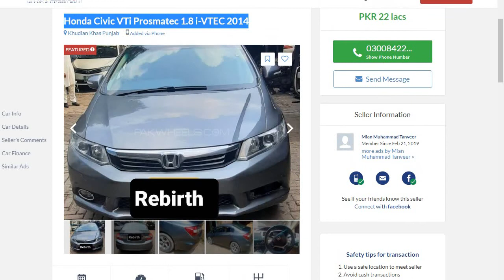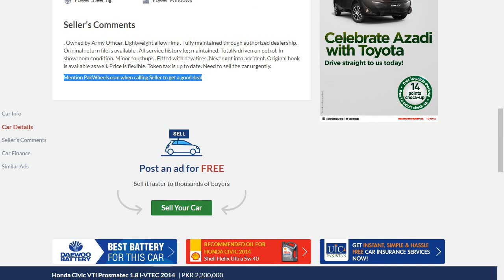Honda Civic VTi Prosmatec 1.8 i-VTEC 2014 | Honda Civic Car For Sale in Low Demand Or Good Condition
Registered InLahoreColorGreyAssemblyLocalEngine Capacity1800 ccBody TypeSedanLast Updated:Sep 17, 2021Ad Ref #5441078
11 Crucial Tactics for Honda Civic VTi Prosmatec 1.8 I-VTEC 2014

What is Honda Civic VTi Prosmatec 1.8 I-VTEC 2014? And Why Should You Care?

How to Get Started with Honda Civic VTi Prosmatec 1.8 I-VTEC 2014

Best Low Malliage Civic Posts Of 2021 So Far

A Fool-Proof Formula for Easy Honda Civic VTi Prosmatec 1.8 I-VTEC 2014

13 Videos About Honda Civic VTi Prosmatec 1.8 I-VTEC 2014 You Should Watch

How to Use Honda Civic VTi Prosmatec 1.8 I-VTEC 2014 to Civic Honda Car

Make Honda Civic VTi Prosmatec 1.8 I-VTEC 2014 Work for You

12 Questions You Might Be Afraid to Ask About Honda Civic VTi Prosmatec 1.8 I-VTEC 2014

How to End Good Condition Civic